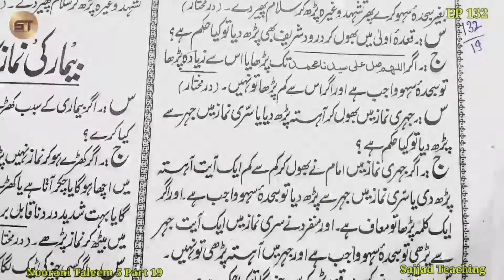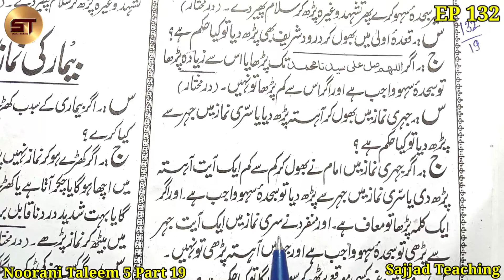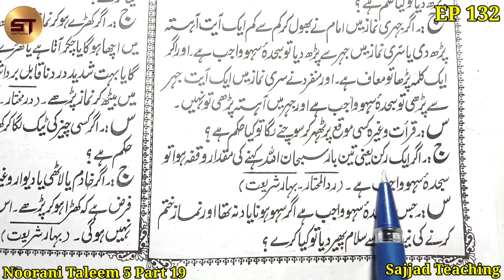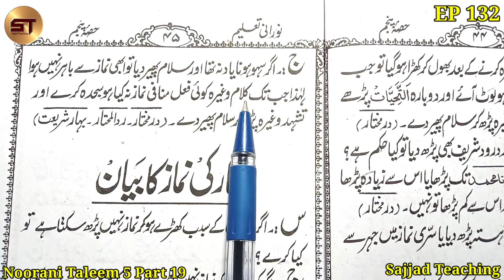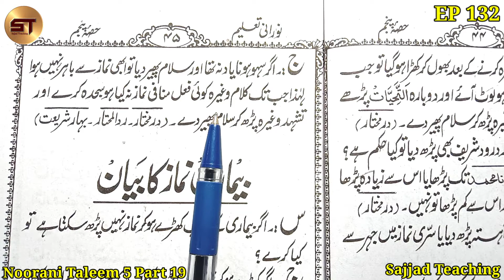Learn to read Urdu Part 132 | उर्दू पढ़ना सीखे | Sajda Sahw Ka Bayan Part 3| Noorani Taleem 5 Part 19